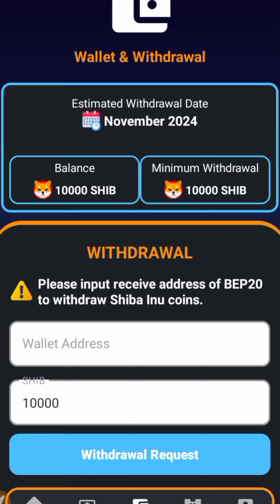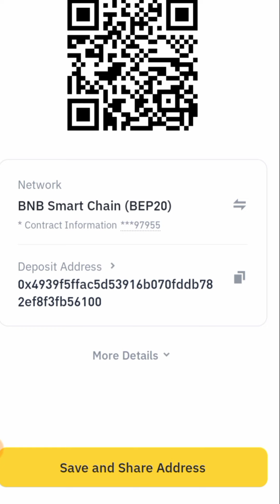Shibswap Withdraw Kaise Kare | Shib Swap Withdrawal | Shibswap New Update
Shib Swap Earning app Real Or Fake | Shibswap withdrawal | ShibSwap App